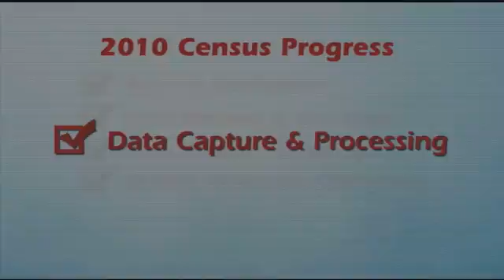2010 Census Progress: Data Capture and Processing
We're almost there!  The 2010 Census forms are now being processed at our National processing centers.  The data we collect from the forms will help determine the number of representatives allotted to each state.  Watch our video to learn more!